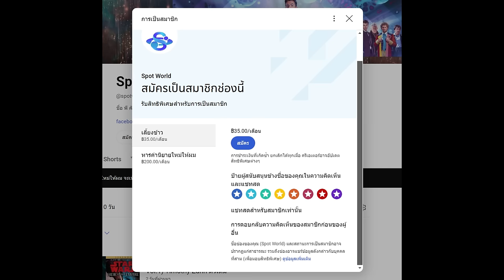สปอยมังงะ Solo Leveling - โซโล่เลเวลลิ่ง EP.184-187 | Academy Arc Part 2 | ภาคเสริม Side Story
คลิป สปอยมังงะ Solo Leveling - โซโล่เลเวลลิ่ง EP.184-187  Academy Arc Part 2 ภาคเสริม Side Story  เป็นคลิปสปอย Solo leveling คลิปที่ 41 ของทางช่อง Spot World โดยอ้างอิงจาก Solo leveling ของทาง Webtoon

True Wallet : SpotWorld1
กสิกรไทย : 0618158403